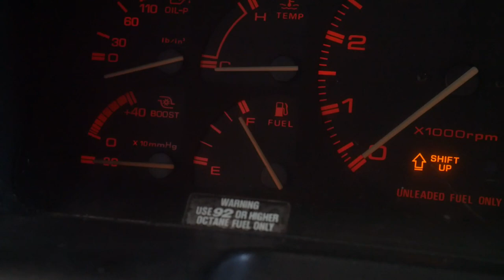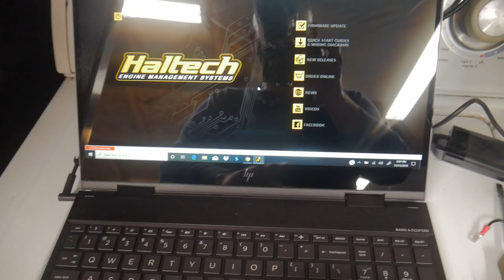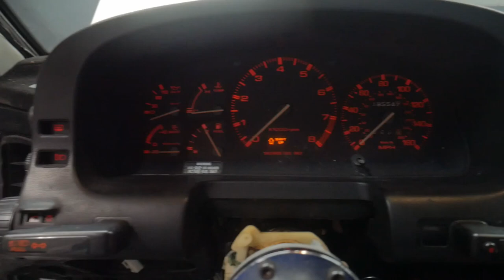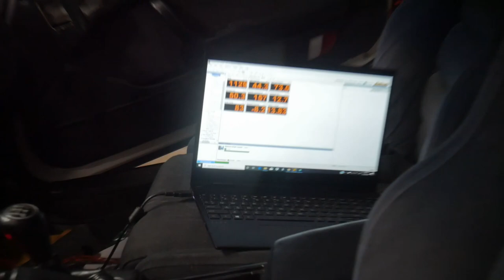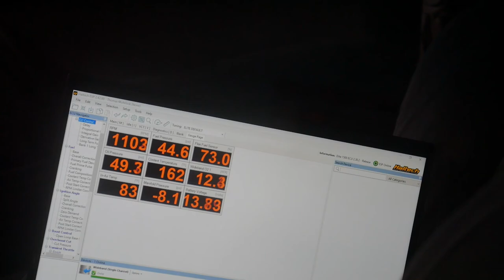Fixing Drivability issues with the RX7 // FC3s 1988 Brakes, RPM, Fuel gauge, alternator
fc3s rx7 fuel gauge,  tachometer (rpm gauge), and alternator repair.